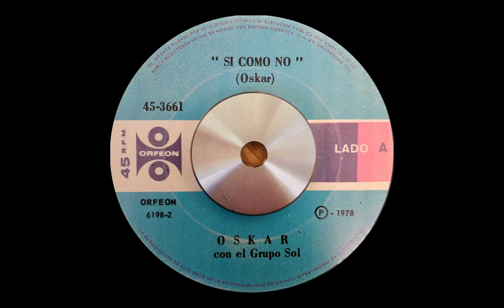Oskar - Sí como no (Latin Soul Boogaloo, México)